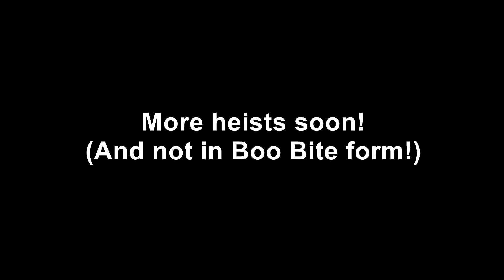BOO BITES: GTA V - My First Experience with a Heist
/+ /0\ +\
Two gorillion years in the making, Eddie Toh fucks up and leaves us behind to die in the thrilling DLC content. Eventually I get my shit together and win, and an old hero arises from Saints Row 2 to rob banks...